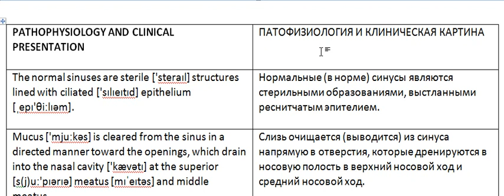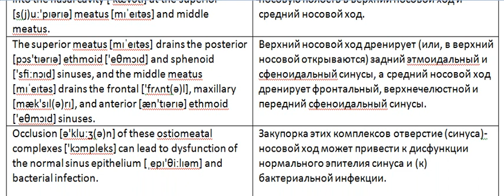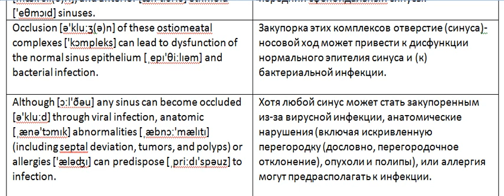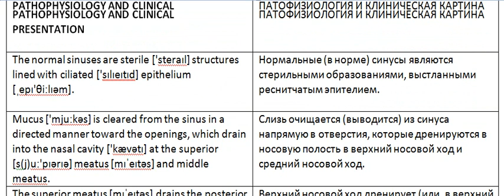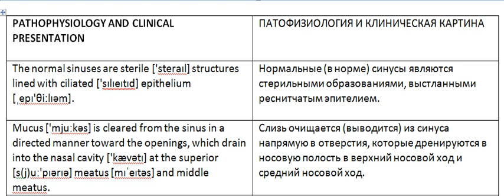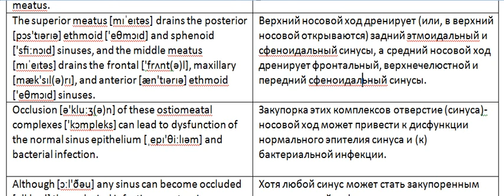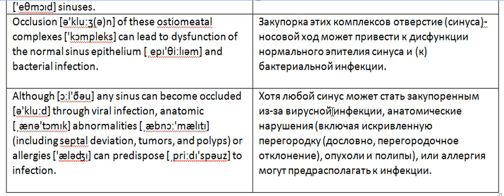Медицинский английский Goroll Primary Care Medicine Синусит Часть 2